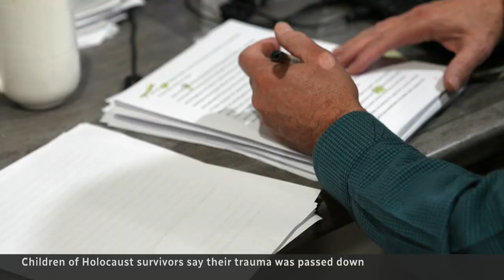Inherited trauma: Growing up the child of a Holocaust survivor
A lot is known about the horrors experienced by Holocaust survivors. Now their children are sharing how the trauma their parents went through affected their own lives.